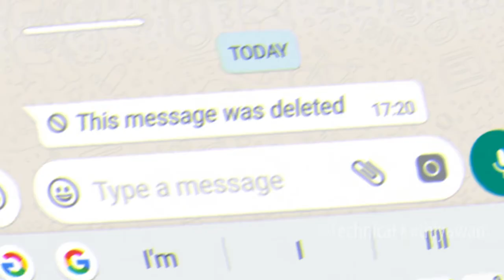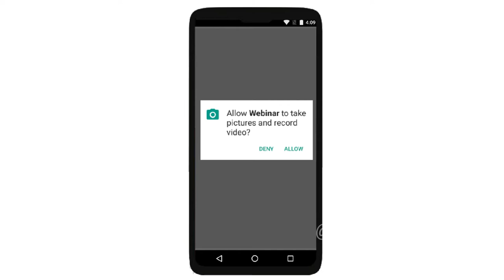How to Recover Whatsapp Delete Message (Gujarati) - Technical Kathiyawadi